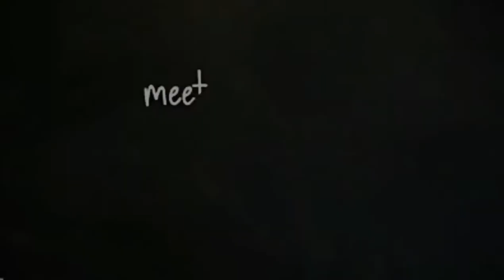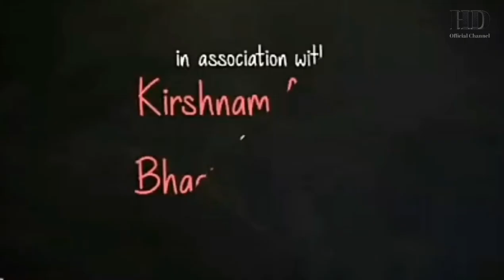"PIHU" : Official Trailer 2021 || HD-Official Channel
The social thriller starring the two year baby girl. She is living in a home where the adults are going through a complicated phase. Being a toddler, she is occasionally trapped in the accidental situations.

HD-Official Channel